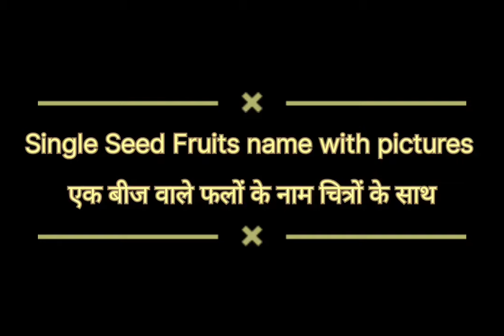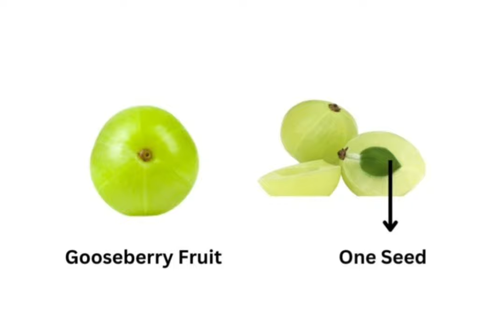एक बीज वाले फलों के नाम | Single seed fruits name in english-hindi with pictures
This video gives the answers of following questions:--

एक बीज वाले फल कौन से होते हैं?
ऐसा कौन सा पौधा है जिसमें केवल एक बीज होता है?
सिंगल सीड फ्रूट्स नेम इन हिंदी
एक बीज वाले फलों के नाम बताइए
एक बीज वाले फलों के नाम इंग्लिश में
एक बीज वाले फलों के नाम
one seed fruits name in hindi
single seed fruits name in english-hindi
Single seed fruits Images with names
images of fruits with one seed
one seed fruits chart,
one seed fruits chart with pictures,
fruits with single seed name
fruits with one seed examples
one seed fruits pictures with names
single seed fruits name
single seed fruits name in hindi and english with pictures

other important videos link are here:--